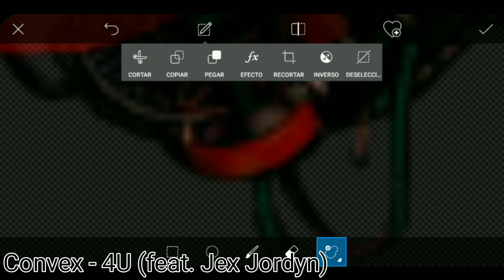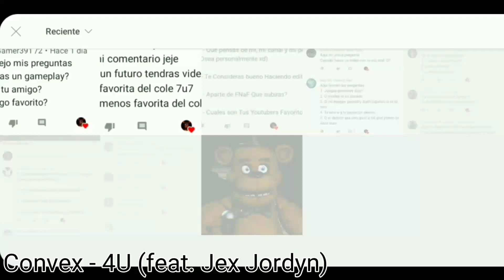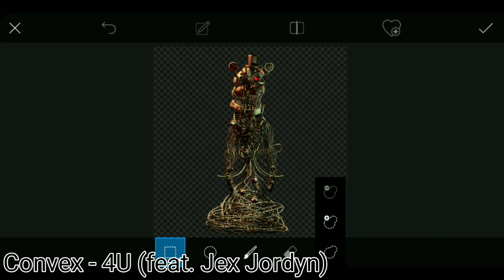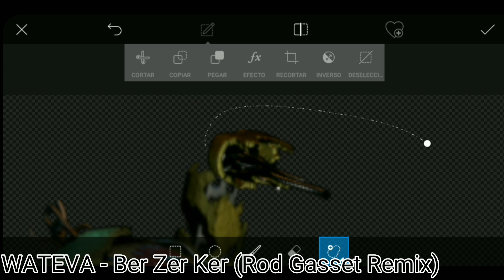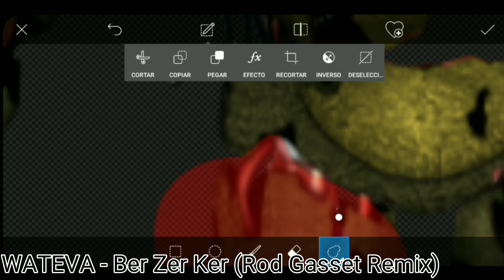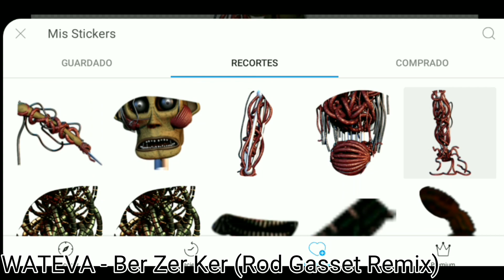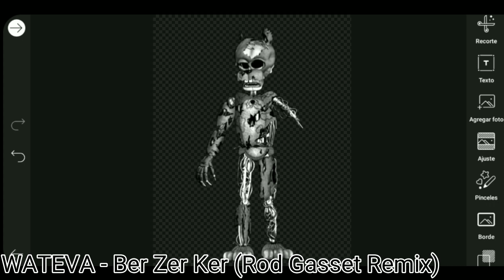[FNAF] Speed Edit - Ignited Scrap